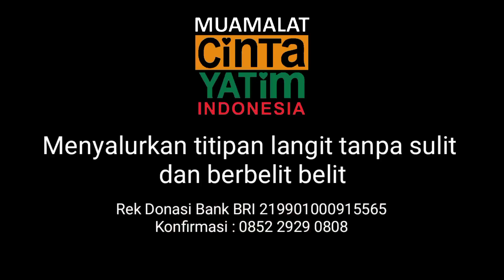Relawan cinta yatim dan dhuafa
Menyampaikan amanah berupa uang tunai dan sembako untuk mbah Mistini (80 th) Candirejo Bawang.

Semoga para donatur cinta yatim dhuafa
Panjang umurnya
Sehat badannya
Halal rizkinya
Berkah hidupnya
Dan akhirnya
Husnul khatimah
Yayasan muamalat cinta yatim indonesia
Rek Donasi Bank BRI 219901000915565
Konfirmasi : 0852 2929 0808